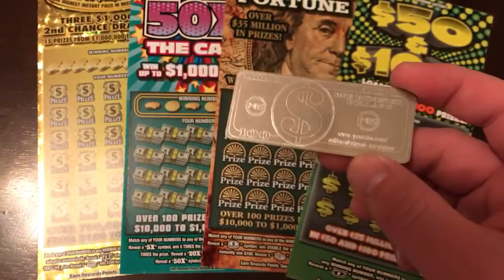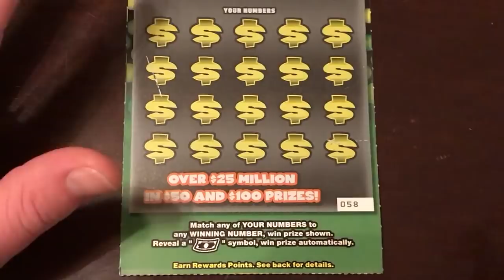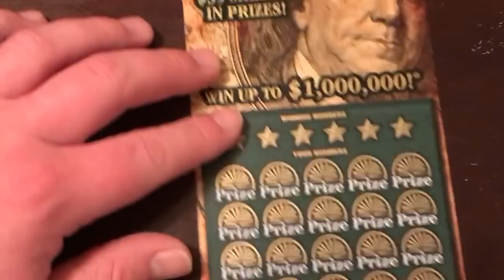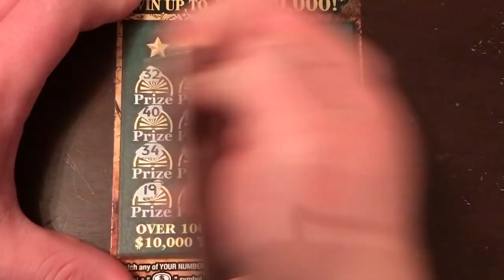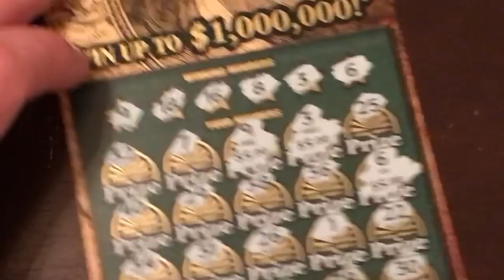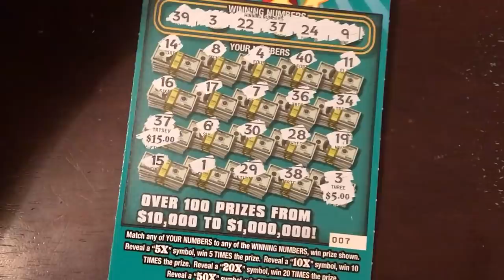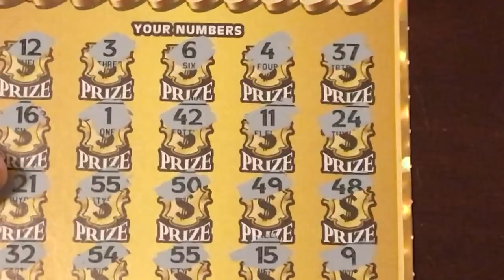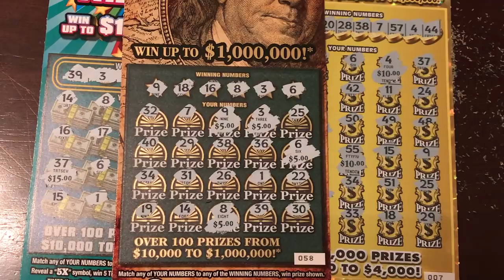PROFIT PROFIT PROFIT!!! 3 OF THE 4 TICKETS WON!!!!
Comment the code word found in this video on the video I put up last week where I won the $200. Comment on that video with that word and then come back to this one and let me know that you did it! DEADLINE IS FRIDAY MARCH 9th 2018 at 7pm central time. I will then pick the winners!!!